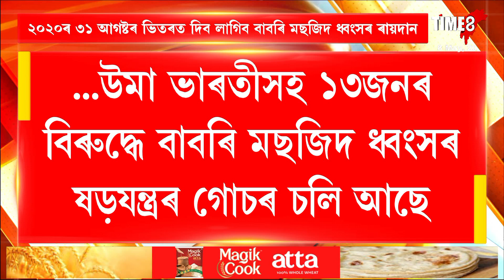৩১ আগষ্টৰ ভিতৰত দিব লাগিব বাবৰি মছজিদ ধ্বংসৰ ৰায়দান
৩১ আগষ্টৰ ভিতৰত দিব লাগিব বাবৰি মছজিদ ধ্বংসৰ ৰায়দান, কি হ'ব লালকৃষ্ণ আদৱানী, মুৰুলী মনোহৰ যোশী, উমা ভাৰতীৰ ভৱিষ্যত?